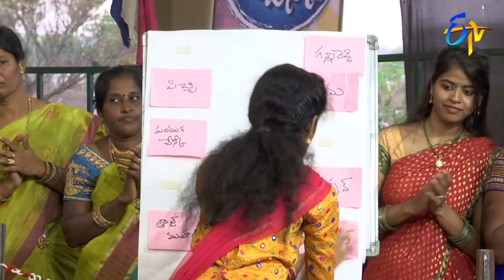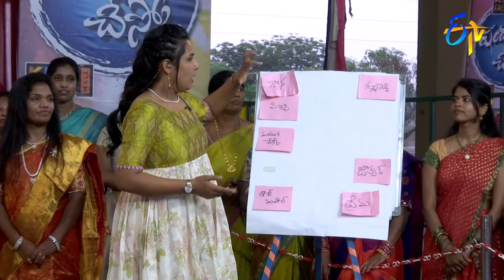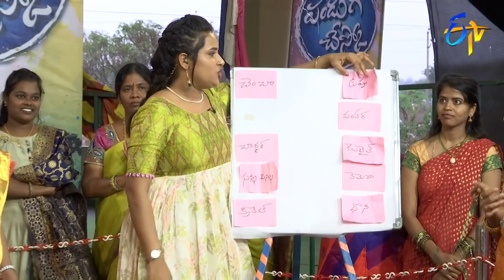Panduga Chesko | 7th May 2019 | Full Episode | ETV Telugu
Panduga Chesko.